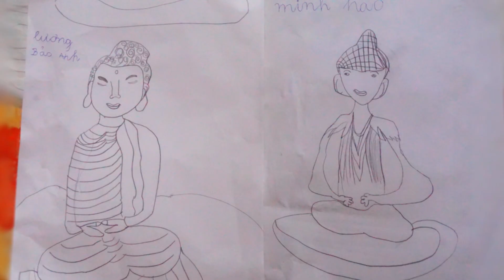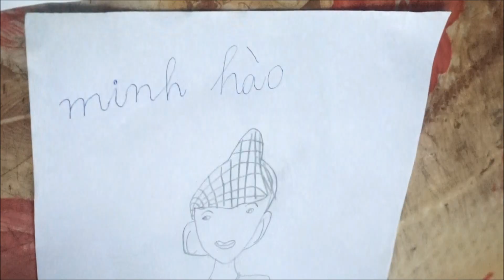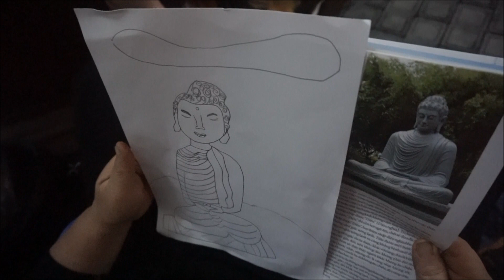Bảo Anh 7 tuổi vẽ chân dung ĐỨC PHẬT tuyệt đẹp, mừng ngày Phật thành đạo 8/12 ÂL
🙏  ƯƠM MẦM TÂM LINH

Bảo Anh (7 tuổi) và Minh Hào (5 tuổi) là con của cậu em trai tôi. Tôi làm việc ở Hà Nội, chưa lập gia đình, nên những ngày cuối tuần về thăm nhà là dành hết thời gian cho hai cháu nhỏ: hướng dẫn học bài, chơi cùng, bê cậu nhỏ đi tắm, nghe chúng ríu rít như hai con chim non suốt cả ngày. Cảm giác gần những tâm hồn con trẻ trong sáng luôn là một cảm giác bình yên đến lạ kỳ.
Chùa cách nhà chừng 100m, cách một cái ao nhỏ. Mỗi lần về thăm nhà vào dịp mùng 1 hoặc 15, tôi  hay dẫn hai cháu sang chùa lễ Phật. Hai bạn rất háo hức, tò mò muốn tìm hiểu về ông Phật là ai, bà Bồ Tát như thế nào… Tôi mở phim hoạt hình về cuộc đời Đức Phật cho Bảo Anh và Minh Hào xem. Hai nhóc rất hào hứng, theo dõi câu chuyện. Sau khi kết thúc, tôi thực hiện bài kiểm tra bằng việc nhắc, hỏi lại một số nhân vật, tình tiết trong phim ngắn. Cả hai đều nhớ những chi tiết cơ bản. Và những lần sau có bác về là lại đòi xem phim về ông Phật và bà Bồ Tát.

- Bác hỏi các con nhé. Đức Phật còn được gọi là gì?
- Là thái tử Tất Đạt Đa ạ!
- Đúng rồi. Thế hôm nay là ngày thái tử Tất Đạt Đa ngồi dưới gốc cây và thành Phật. Coi như là ngày sinh nhật ông Phật. Vậy các con có muốn tặng quà gì mừng sinh nhật ông Phật không nhỉ?
- Con vẽ ông Phật nhé!
- Vậy hai chị em cùng vẽ, xong bác dẫn sang chùa tặng ông Phật nhé!
Tôi mở hình Phật trong tờ báo Giác Ngộ ra cho hai bạn nhỏ cùng nhìn và vẽ theo. Nét vẽ ngồ ngộ. Có một bức vẽ tôi thấy khá ưng.
. -Bác ơi, con có bông hồng đẹp lắm. Bà ngoại cho con. Con mang tặng bà Bồ Tát có được không? - Bảo Anh thủ thỉ.
- Được chứ. Vậy lát con tặng hoa cho bà Bồ Tát luôn thể nhé.
- Con rất yêu bông hoa. Nhưng con chỉ muốn tặng cho bà Bồ Tát thôi. Sao nhìn bà Bồ Tát hiền thế nhỉ?
- À, vì bà hay giúp đỡ mọi người. Bà làm nhiều việc tốt.
-Vậy ai hay giúp đỡ mọi người, và làm nhiều việc tốt thì đều giống bà Bồ Tát bác nhỉ?
- Đúng rồi con. Trong con, trong bác, trong tất cả mọi người đều có một ông Phật, một bà Bồ Tát. Chỉ cần mình đánh thức ông Phật, bà Bồ Tát dậy, và thực hành những việc làm tốt cho mọi người, ông Phật và bà Bồ Tát sẽ rất vui và luôn ở cạnh con.

- Con xin ông Phật cho con khỏe mạnh, không bị ốm. – Minh Hào nói.
-  Còn con xin khỏi đau cái Amidan – Bảo Anh nói tiếp sau đó.
Hai bạn nhỏ cúi đầu lễ Phật, rồi xuống nô đùa ở sân chùa. Chút nắng đầu ngày bừng lên đâu đó, lấp lánh trên những lá cây bồ đề rồi đổ xuống mặt sân. Trẻ con cũng như những ánh nắng đầu ngày tinh khôi, như mảnh vườn xinh chờ những bàn tay ươm mầm gieo hạt.
Các ông bố, bà mẹ trẻ hầu như ai cũng quan tâm đến ươm mầm tài năng, đặt kỳ vọng ở các con về: tài năng âm nhạc, tài năng toán học, tài năng thể thao… Hình như ít ai chú ý đến việc ươm mầm tâm linh cho mỗi đứa trẻ. Nếu những hạt mầm thiện lành của tâm linh được tưới tẩm ngay những ngày đầu tiên – khi trẻ con còn như tờ giấy trắng; nếu thay vì để con trẻ thần tượng các ca sĩ, diễn viên bằng việc lấy ông Phật, bà Bồ Tát là tấm gương để yêu kính và học tập theo, luôn có ý nghĩ về những lời nói, hành động đẹp và giúp đỡ mọi người – thì năm tháng qua đi, ta sẽ có một rừng Bồ Đề trên khắp mọi miền.
 Xã hội hiện đại, mỗi đứa trẻ sinh ra là trung tâm vũ trụ của mỗi gia đình. Mừng vì các con có điều kiện được chăm sóc về dinh dưỡng đầy đủ (nếu không nói là có thể dư thừa), tiếp xúc với điện thoại, tivi, máy tính bảng từ rất sớm…Nhưng giữa muôn vàn nguồn nước tưới lên mảnh vườn tâm hồn và cuộc đời con trẻ, bạn đừng quên dòng nước tâm linh mát lành và duy trì thường xuyên, để con trẻ sống như những đóa hoa, là những búp sen xanh không chỉ thơm hương cho cuộc đời mình  mà còn tỏa hương trên mỗi hành trình sẽ đi qua.
14/01/2019
LƯƠNG ĐÌNH KHOA

🎉Một số bài viết của Khoa trên Giác Ngộ, mời bạn nhâm nhi: